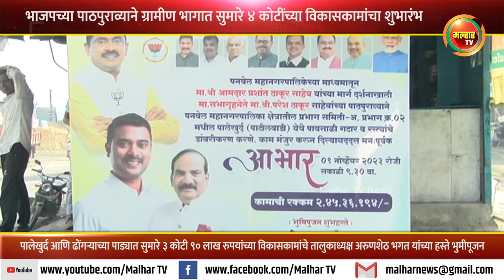भाजपच्या पाठपुराव्याने ग्रामीण भागात ४ कोटींच्या विकासकामांचा अरुणशेठ भगत यांच्या हस्ते शुभारंभ !!!